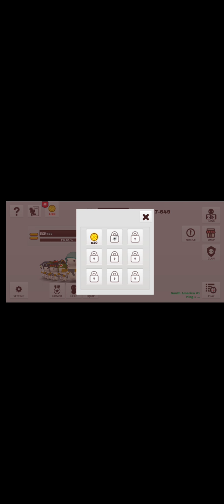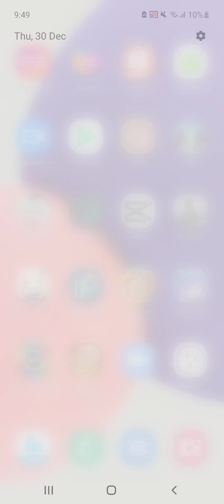Playing MilkChoco :v